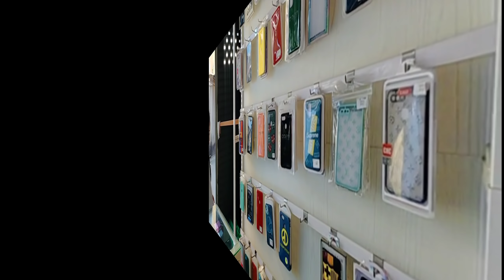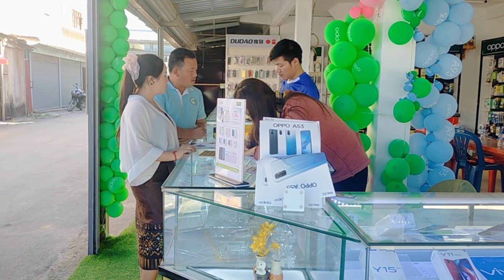Hnub no coj na ej paj kub mus yuav ib lub xov tooj tsiab smark phone